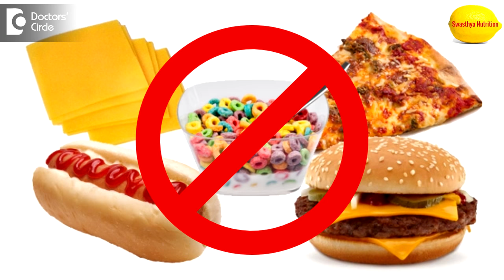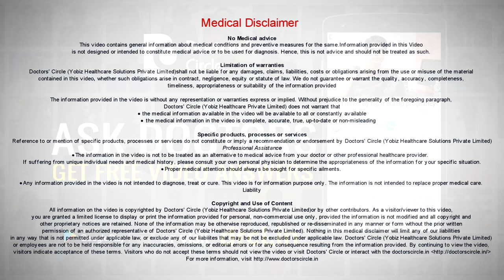Effective ways to lose weight for breastfeeding mothers - Ms. Sushma Jaiswal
Diet for lactating mothers to loose weight. During feeding you have to eat well balanced diet because the baby is also depended on you because the more nutritious food you eat, the  more nutritious  the baby will also  get.  So  you will have  to always think of the baby and you have to  omit the  food that is  allergic to you  and avoid  fast food, junk food and sugary beverages , you have  to avoid and  you have to take more  fruits and vegetables and freshly cooked food, vitamin and  minerals for the development of the  baby, you need more  calcium during feeding. So including calcium rich foods like milk and milk products, white  beans and  cooked  choy and you have to include a  lot of  protein in your diet because the baby’s muscles are  also to be built and the  baby  gets  protein from the  milk. So you have to  eat more proteins. For example whole grains, whole cereals dry fruits. Milk and milk products and healthy combination of fruits and vegetables. Drinking coconut  water also helps as it is a  complete food so drinking it gives all the nutrients  needed and it  will cut  down the  fat normally without  making you deprived of  any nutrients, the most essential thing is not to do any self-dieting and don’t  do  any fat  dieting because they are nutritionally deprived. So eat healthy diet and stay healthy.